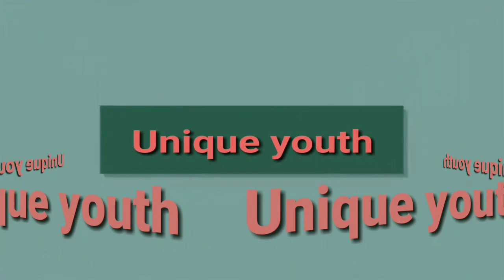100% kill bedbug | खटमलों को 100 % मारने का उपाये/नुस्खा | खटमलों से हमेसा छुटकारा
इस वीडियो में आप को  बताया जा रहा है के घर के खटमलों को पूरी तरहा  कैसे  मारे
please  इस video  को पूरा देखे, और वीडियो  को लिखे  और शेयर भी करे अपने दोस्तों के  साथ
इस केमिकल से 100  % फीसदी  आप के घर के खटमल हमेशा के लिए  मर  / खत्म  हो जायेगे
इस केमिकल  को इस्तेमाल / प्रयोग  करते समय  सावधानी / अहतियात  बरते

खटमल कही भी हो सब मर जाएंगे, इस दवाई से खटमलों का अंत होगा तुरंत
इस केमिकल के मिश्रण से खटमल बच नहीं पाएंगे
खटमलों को मारने का आसान उपाये, खटमलों को कैसे मारे , खटमल कील, खटमलों से परेशान  तो ये है समाधान
खटमलों को मारने  का तरीका,  खटमलों का अन्त, खटमलों को मारने का पॉवरफुल  तरीका, अब एक भी खटमल नहीं बचेगा अगर आप ने ये तरीका अपनाय, खटमलों का खात्मा करदेगा ये chemical  परन्तु  सावधानी जरूर बरतिनि होगी,  खटमलों का अन्त  करदेगा ये
how to kill bedbug by chemical
how to get ride of bedbug
in Hindi bedbug control
bedbug control
bedbug kill, your house bedbugs are completely kill
bedbug control in your rooms and other places
bedbugs complete eradicate, bedbug on the spot kill,
take care of all chemical during the using this chemicals

easy way to kill the bedbugs, bedbugs 100% remove from your place, house, office, hotels, Embassy, govt. office, guest houses, Railways bogies, buses, trains coaches bedbugs are kill by this method

 The information provided on this channel and its videos is for general purposes only and should not be considered as professional advice. We are trying to provide a perfect valid, specified detailed information. We are not a licensed professional so we make sure with your professional consultant if you need. All the content published on our channel is our own creativity